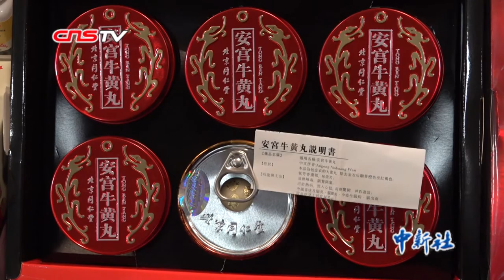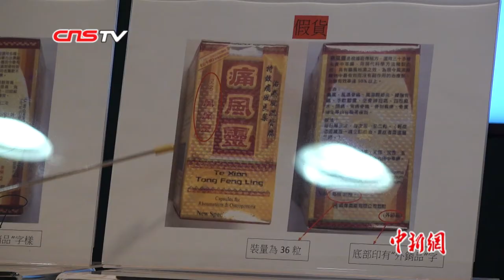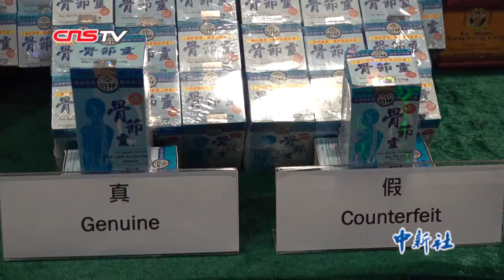香港海关破近十年最大宗冒牌药品案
12月13日，香港海关表示，日前破获了近十年来香港最大宗冒牌药品案，总值约1380万港元，其中包括仿冒北京同仁堂安宫牛黄丸和法国双飞人药水的冒牌药。